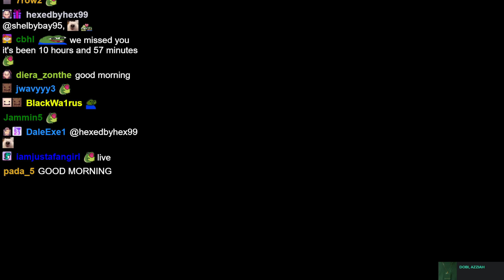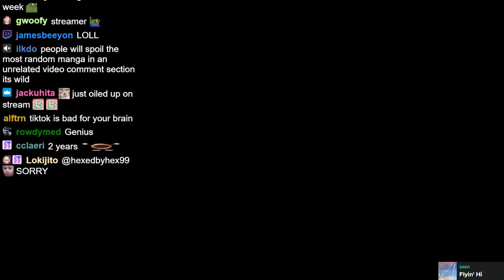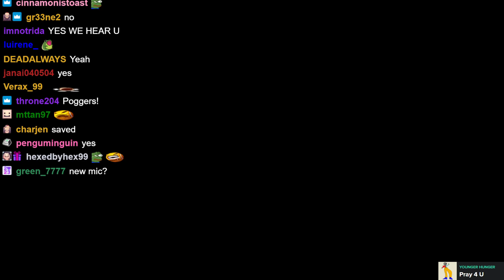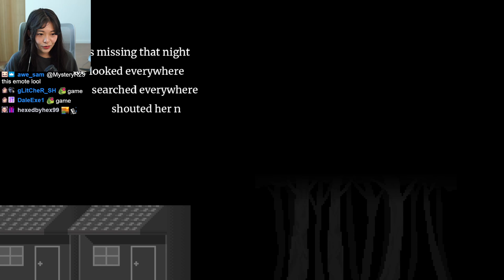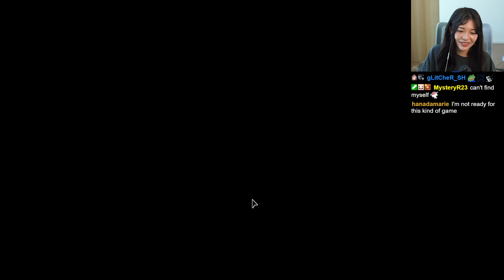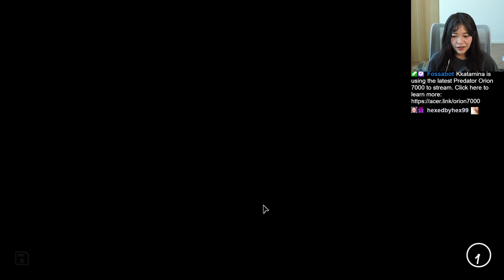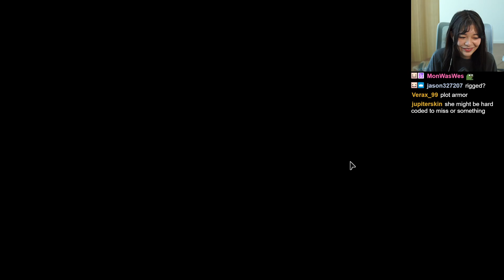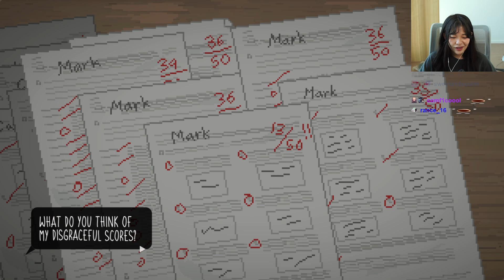8 3 24 kkatamina good morning ：D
MIYOUNG & SYKKUNO  :D   @sykkuno

Miyoung socials